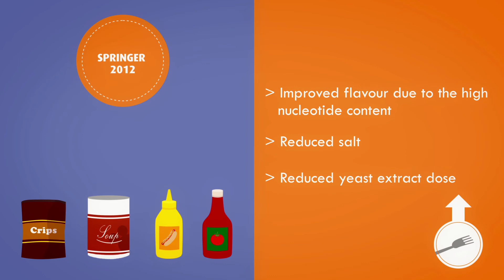Вкус и удовольствие от еды